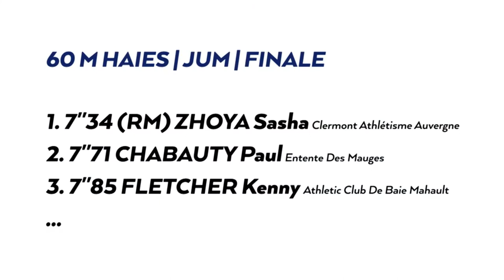En attendant la saison estivale - Part. IV & Fin - INSEP PARIS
Des championnats LIFA à l'insep Paris passionnants !
Un bonus avec Sacha Zhoya et son World record !
Bonne lecture !
Tranche de Vie,